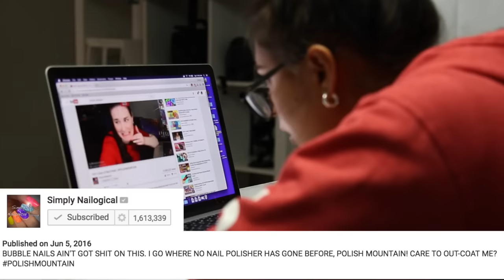250+ Coats of Nail Polish: GUY EDITION! NataliesOutlet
POLISHMOUNTAIN IS REAL! Thanks to Simply Nailogical for this weird af look. Check her out :) BEHIND THE SCENES

Follow Dennis' Twitter & Insta: @hey_itsDennis

If you see this comment: "proud to be a holosexual" :P Christine is awesome & her holosexual family is too!

This video took us 11 hours to film! OH MAAA GLOB!! It was a nightmare to edit as well! Sorry for the wait! THUMBS UP IF YOU ENJOYED! Live weird...or die NORMAL! :)

I live stream every Sunday at 7pm EST to hang with my Outties